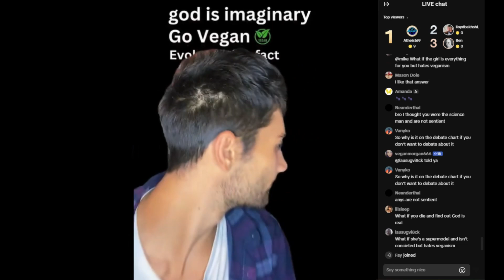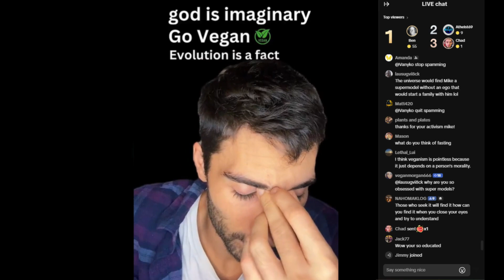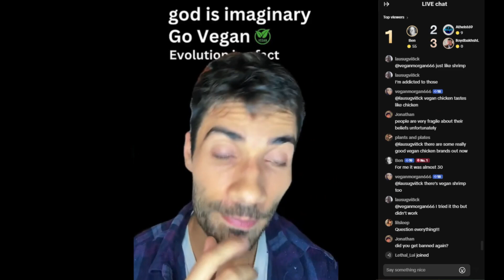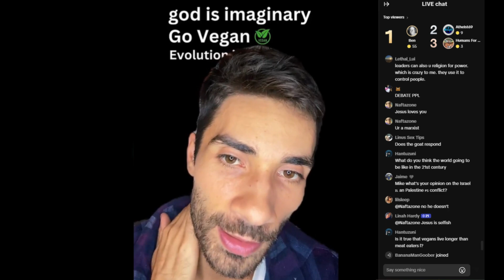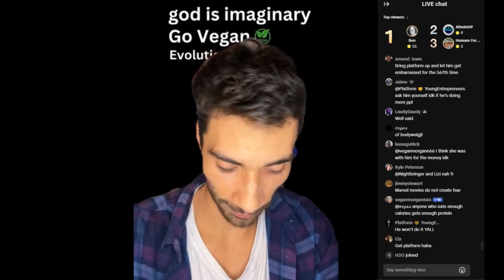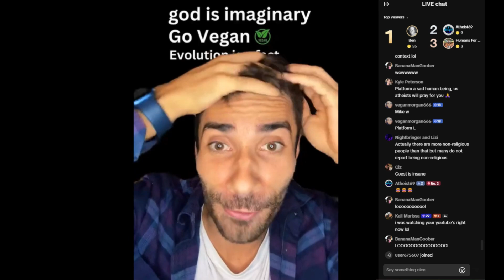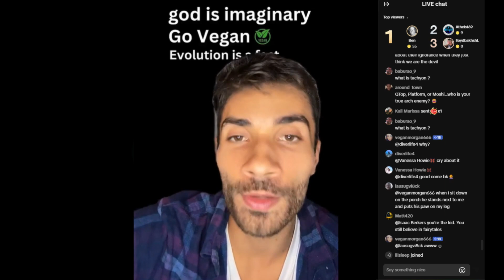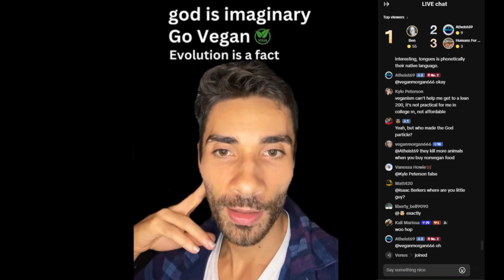RETURN OF THE CRAZY TIKTOK CHRISTIAN 🤣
Skip to 31:16 for the crazy Christian kid